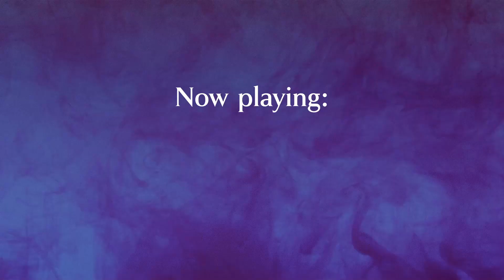Sortilège - Promo Medley (Larmes de héros 2022)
RELICS FROM THE CRYPT, the sub-label of DYING VICTIMS PRODUCTIONS dedicated to keeping the past alive, is proud to present a long-overdue vinyl reissue of the classic second album of France’s SORTILÈGE, Larmes de héros.

A cult fixture in the ‘80s French heavy metal scene that retroactively grew in legendry, SORTILÈGE defined a unique national style that had equal footing in the NWOBHM, contemporaneous hard rock, and nascent epic metal. Formed in 1981 and releasing a demo and EP over the new two years, it was SORTILÈGE’s 1984 debut album,   Métamorphose – also concurrently released in an English-language version as Metamorphosis – that truly introduced the band to worldwide audiences with a wild ‘n’ weird iteration of heavy metal. While that English version made their unique style more palatable (helped in no small part by its release on Steamhammer), it’s arguably the French-language version that defined the SORTILÈGE sound. And so it went with its superior follow-up.

Again released in both French- and English-language versions, SORTILÈGE’s second album is a tour de force of true-metal passion and performance, mysticism and might. Blithely summarized as French romantic twist on Judas Priest’s transition from the ‘70s to the ‘80s – or, rather, spanning Sin After Sin to Defenders of the Faith – the original Larmes de héros was released in that golden year of 1986, harkening to a fantastical place far, far away where hot rockers bloomed into heroic-yet-tragic epics. The English version of Hero’s Tears plainly spells out the path ahead, but the dramatic (and oft-melancholic) vocals of Christian Augustin in his native language truly chill/sizzle the soul: a veritable French Metal God. Not to be outdone, his bandmates create a canvas at once anthemic and narrative; pacing is crucial across Larmes de héros, as more direct power-surges flank the album’s utterly immersive epic songs. And at nine songs across 46 minutes, you feel like you’ve undertaken a hero’s journey – but one not without a monumental amount of headbanging.

Tragically and too fittingly, Larmes de héros would be SORTILÈGE’s final studio album. A number of re-formations would happen over the next couple decades and then fizzle out, but the true SORTILÈGE died with Larmes de héros. Wipe away those hero’s tears, though, for RELICS FROM THE CRYPT at long last resurrects this stone-cold classic for posterity!

– Regular edition on black vinyl, with insert, poster, sticker, post card and download code.
– Special edition on Blue Jay vinyl, with insert, poster, sticker, post card, download code and patch.
– Limited Box set on milky clear vinyl, with insert, A1 sized poster, sticker, post card, woven patch, silkscreened backpatch, metal pin, posterflag and download code.
– CD edition with sticker and obi

Out 16th December.

Sortilège - Larmes de héros LP/CD (2022)

Tracklist:
1.  La hargne des tordus
2.  Chasse le dragon
3.  Le dernier des travaux d'Hercule
4.  Quand un aveugle rêve
5.  Mourir pour une princesse
6.  La montagne qui saigne
7.  Marchand d'hommes
8.  Messager
9.  La huitième couleur de l'arc-en-ciel

Line-up:
Daniel Lapp - Bass
Bob Snake - Drums
Stéphane Dumont - Guitars (lead), Songwriting
Didier Demajean - Guitars (rhythm)
Christian Augustin - Vocals, Lyrics